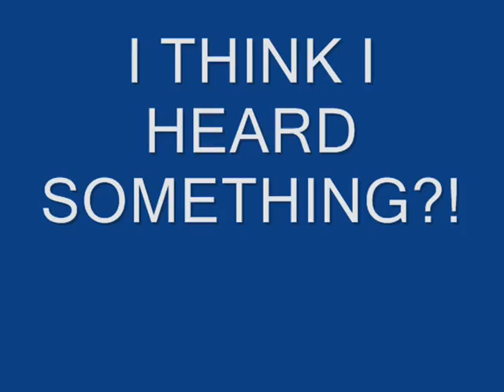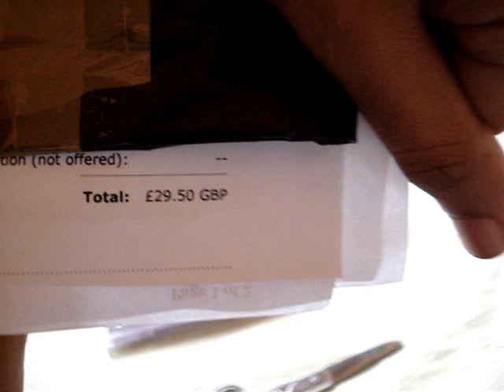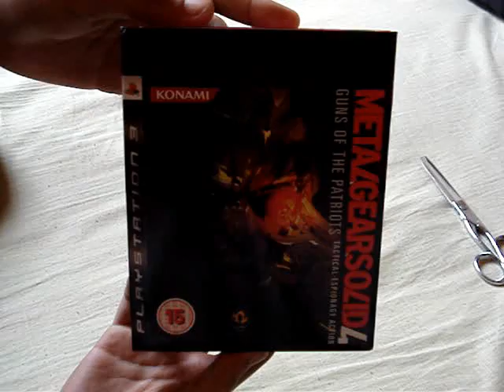Metal Gear Solid 4 - PS3 - IS HERE!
At Last my MGS4 is here the final chapter of the MGS series.
Enjoy :D